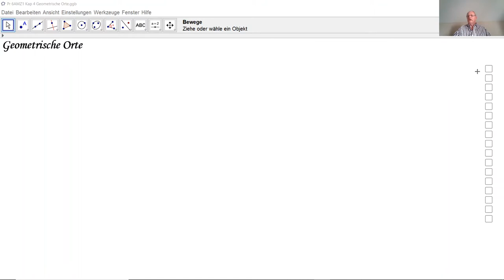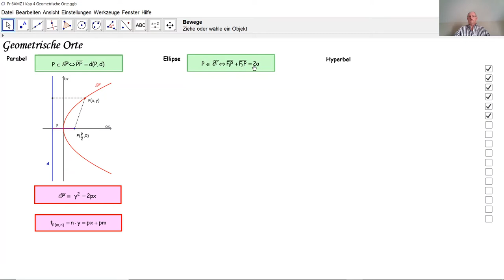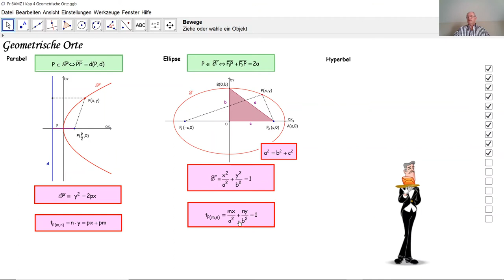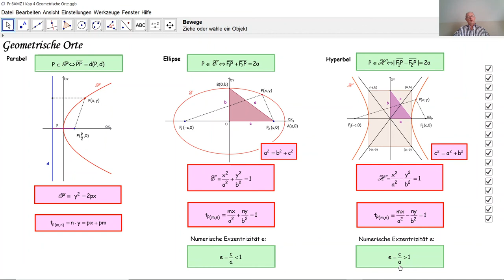Zusammenfassung zu Kegelschnitten D7004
D7004 Kegelschnitte: Parabel, Ellipse, Hyperbel